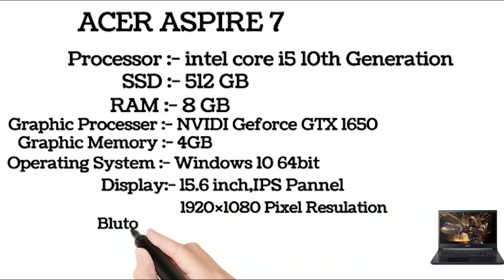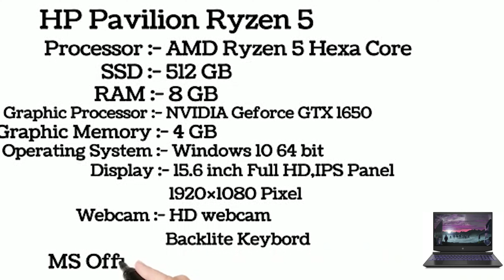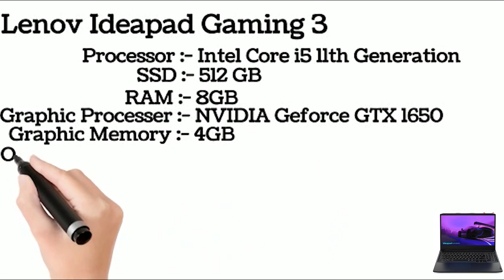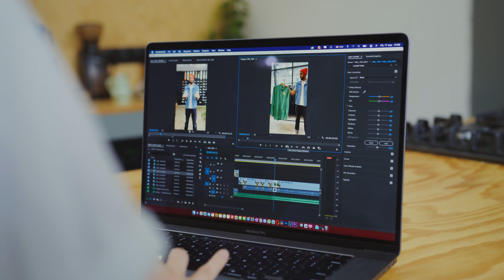Best Low Budgeted Gaming Laptop | Metya Tech & Vlog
কম দামে সবথেকে ভালো Gaming  ল্যাপটপ | Best Low Budgeted Gaming Laptop

Hello friends, If you want to buy a gaming laptop this video supported you.
I discuse basically 3 low budgeted gaming laptop.
1. Acer Aspire 7
2.HP Pavilion Ryzen 5
3.Lenovo Ideapad Gaming 3

If you want to buy Above laptop,please click Flipkart link.
1. Acer Aspire 7
2.HP Pavilion
3. Lenovo Ideapad Gaming 3